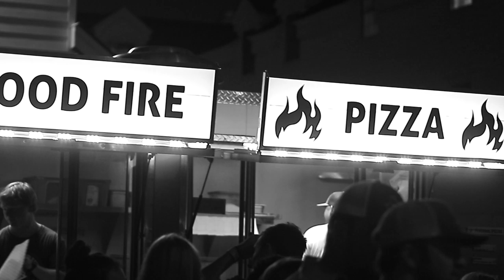Pi Phi Daze